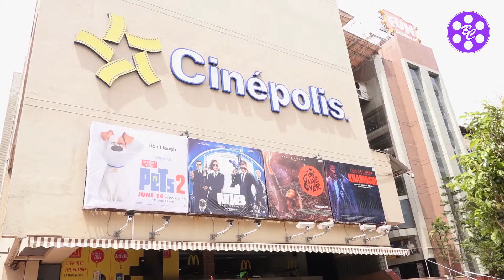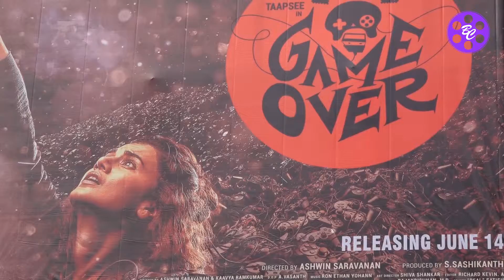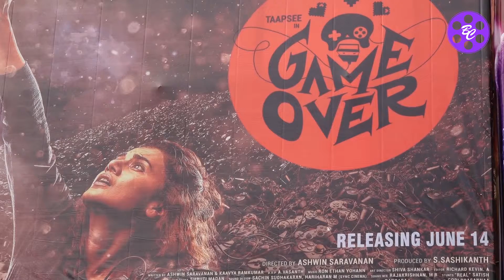Game Over Public Review | Taapsee Pannu's latest movie | Latest Bollywood news on entertainment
Game Over has elements of a psychological thriller, and nods to films like Edge of Tomorrow in which characters get multiple lives to move up levels in stories that are structured like video games.

We provide the Latest Bollywood News & Gossips.